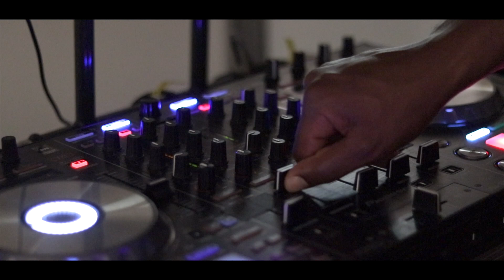Getting to Know DJ Johnnie Johnson of 336DJs, serving North Carolina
Brief Interview with DJ Johnnie Johnson owner of 336djs & Photo booth Greensboro, North Carolina
Weddings, Private events, Corporate events, Lighting and Sound.